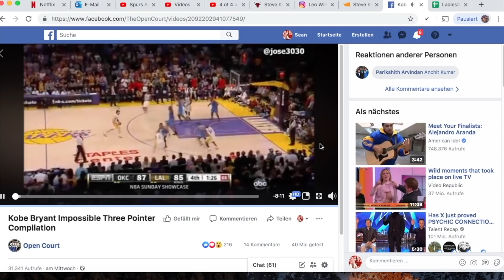How Hakeem Olajuwon destroyed Shaq